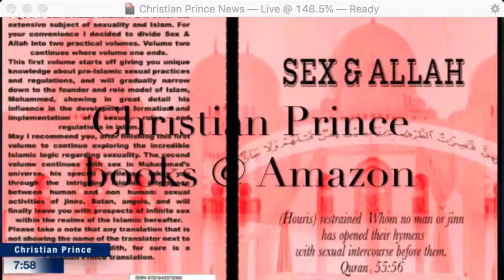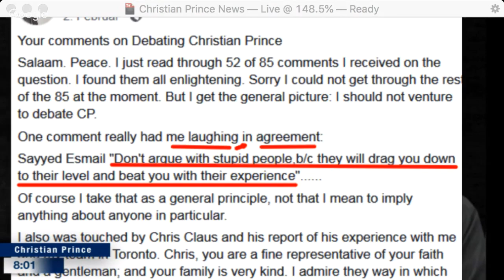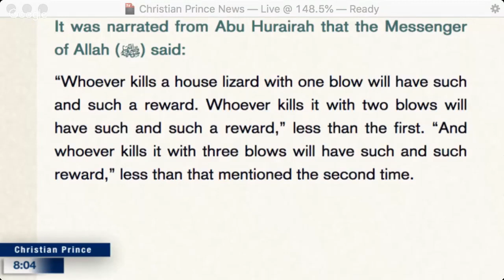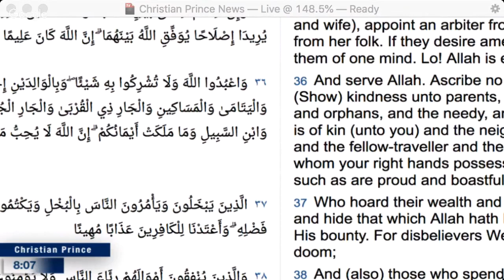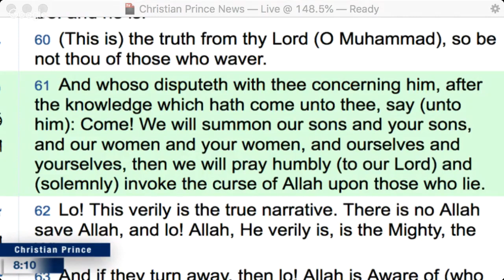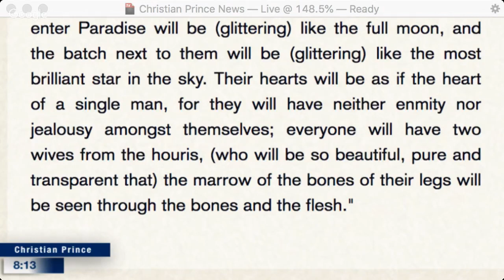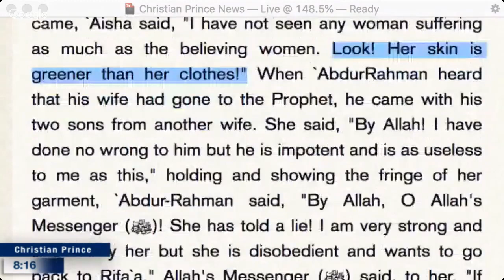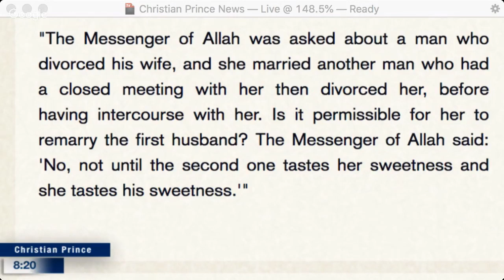Dr Shabir Ally admit his fear of Christian Prince tries not to laugh! HD